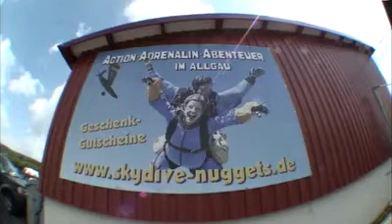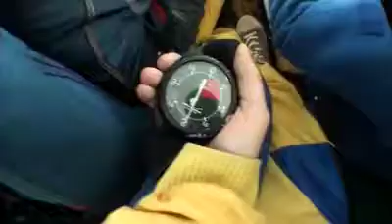Tandemsprung von Kai bei skydive nuggets in Leutkirch